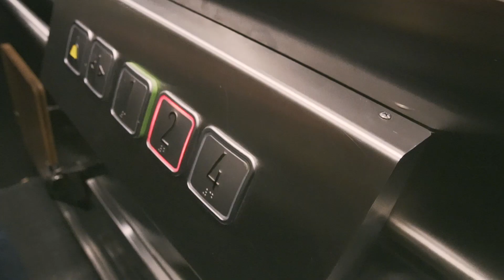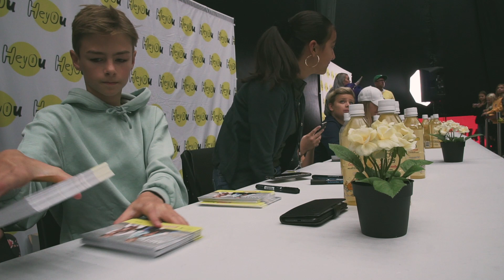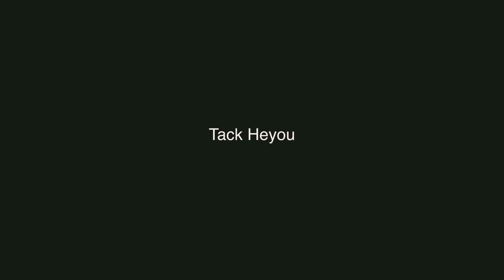Amity på Heyou Stage i Helsingborg Vlogg del 2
Amity var med på Heyou Stage i Helsingborg. Här kommer 2a delen av vloggen från helgen.